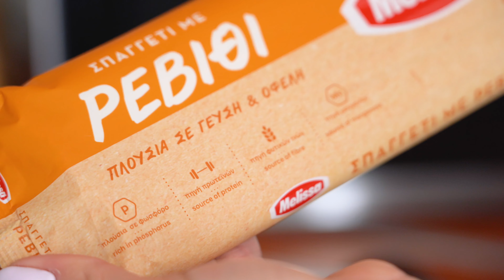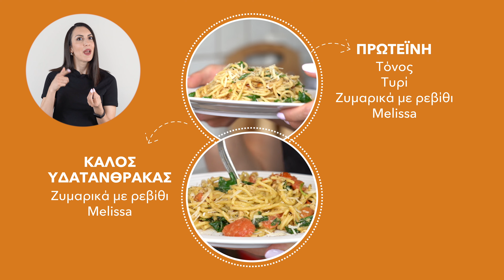Γρήγορες και εύκολες μακαρονάδες με ζυμαρικά με ρεβίθι | Efi Koloverou Dietitian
Είμαι η Έφη Κολοβέρου κλινική διαιτολόγος και στο σημερινό βίντεο θα δούμε 2 εύκολους τρόπους για να φτιάξετε μια σούπερ νόστιμη και υγιεινή μακαρονάδα σε 15 λεπτά!!

📌 ΕΝΟΤΗΤΕΣ:
0:00 Εισαγωγή
0:29 Είναι τα ζυμαρικά υγιεινά;
2:04 Ζυμαρικά με ρεβίθι
3:22 Συνταγή 1 - Μακαρονάδα με πέστο & τόνο
4:24 Συνταγή 2 - Μακαρονάδα με κουκουνάρι & ρικότα
5:12 Η Μέθοδος του Πιάτου
5:48 Επίλογος